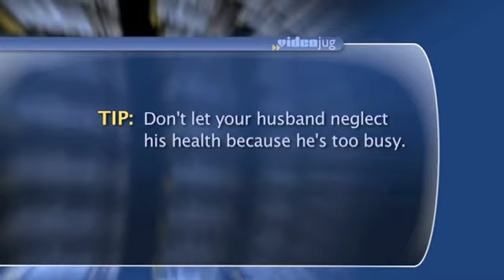Dr. Hallowell: How To Deal With An Overworked Husband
Learn how to deal with an overworked husband! Dr. Hallowell advices you have a talk with him, and look for ways for him to slow down. Being too busy is bad for him, the family, and his job performance.